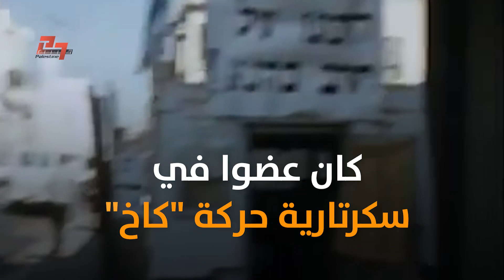تلامذة كاهانا وحركة كاخ الإرهابية إلى انتخابات الكنيست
أعضاء حركة "كاخ" الإرهابية، تلامذة الحاخام المتطرف "كاهانا"..إلى انتخابات الكنيست بقرار قضائي...
فمن هم هؤلاء؟ وما هي أهم مبادئهم التي تقوم عليها حملتهم الانتخابية؟